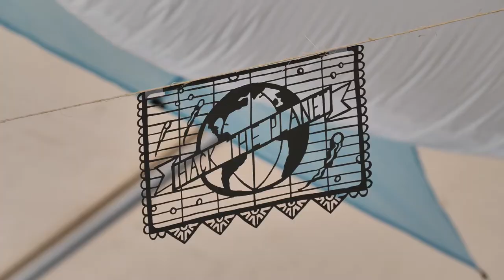Airpup flies at the Portland Mini Maker Faire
I was out showing off Airpup and shooting aerial video of the Portland Mini Maker Faire at OMSI.

Thanks to the Ctrl-H crew for a great event!